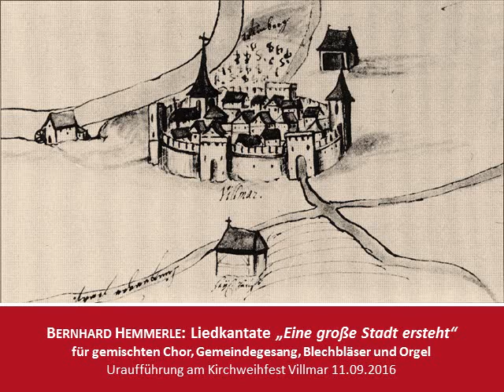Bernhard Hemmerle: Liedkantate "Eine große Stadt ersteht"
„Eine große Stadt ersteht“ Liedkantate von Bernhard Hemmerle für gemischten Chor, Gemeindegesang, Blechbläser und Orgel
Uraufführung am Kirchweihfest Villmar 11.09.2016

Kirchenchor St. Peter und Paul Villmar, Leitung: Jutta Sode
Sacrales Blechbläserensemble Villmar, Leitung: Stefan Heister
Orgel: Ulrich Schmidt
Mitschnitt aus dem Hochamt zum Kirchweihfest am 11. September 2016, Pfarrkirche St. Peter und Paul Villmar